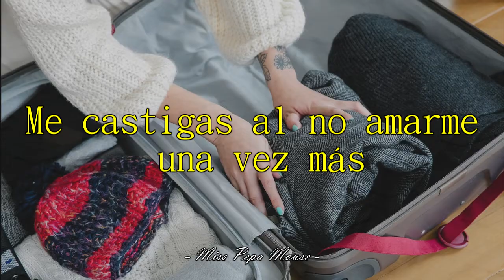Raphael - Siempre estás diciendo que te vas (Letra)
[Siempre estás diciendo que te vas]
Fecha de lanzamiento: 1988
Álbum: Las apariencias engañan